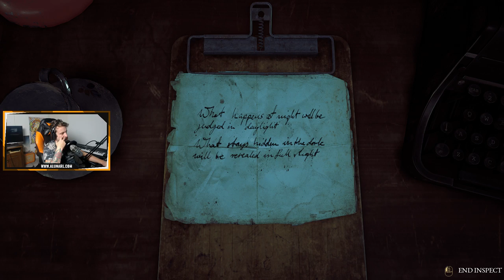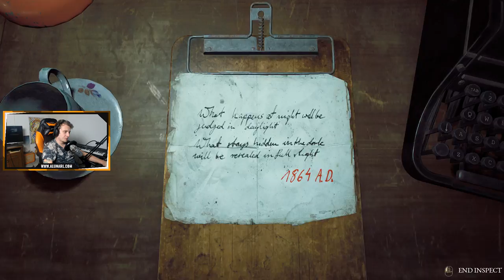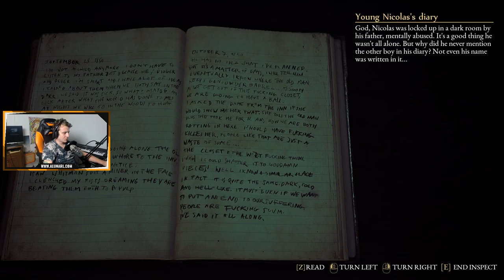Let's Play: The Beast Inside | Chapter 9